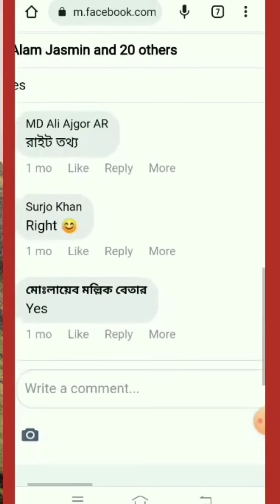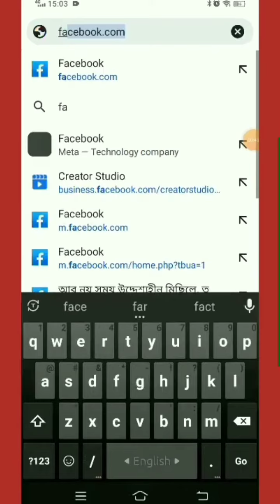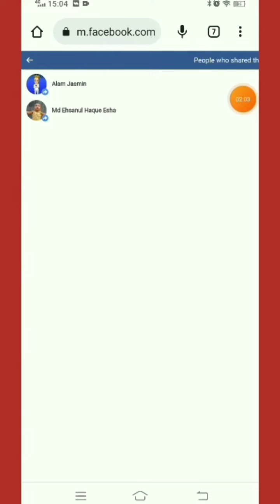how to see who share my facebook posts/ how to know who share my facebook posts/ Facebook posts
In this video I will show you how to see who share my Facebook posts and photos

who shared my facebook post

how to see who shared my post on facebook mobile

how to see who shared your post on facebook

why i can't see who shared my post on facebook

how to see who shared my post on facebook android

how to see hidden shares on facebook
can someone see if i share their facebook post
how to see who shared my post on facebook business page